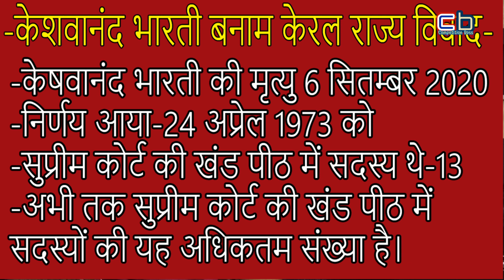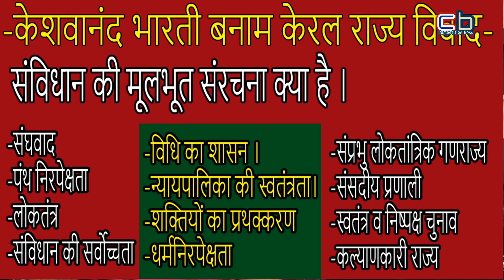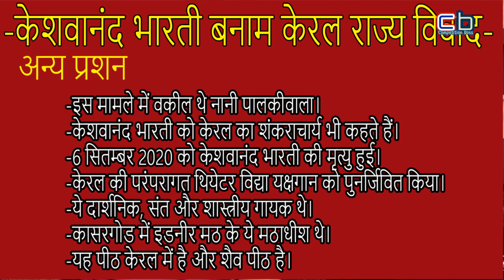Keshvanand bharti Vs Keral State | DEPA 2020 | Second Inning Tap vrs 2020 | Current Affairs 2020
हमें Twitter पर follow करने के लिए नीचे दिए गए लिंक पर क्लिक करे

Best Books For CTET And Pedagogy click Link Blow

Best Books For N.V.S.  PGT , TGT , PRT Teacher click Link Blow

Best Books For NTPC And Other RRB EXAMS click Link Blow

1 संस्कृत की E-Book के लिए यहाँ क्लिक करें
2 शिक्षा मनोविज्ञान और शिक्षण विधियाँ यहाँ से पढ़ें
3 CTET, REET, UPTET, HTET संस्कृत के लिए यहाँ से पढ़ें
About me

I am Nitesh. I am a Highly Educated M.A. M.ed. with Sanskrit. I Have 18 years Experience In Journalism. I am a You Tuber and Social Influencer. Teaching is my passion. I got national and state awards for grass root level journalism during 2007-08.

hi friends
this video is based on important gk questions 2020 as Keshvanand bharti Vs Keral State, what is depa 2020, what is Second Inning Tap vrs 2020 etc. all questions will be useful for you in upcoming competition exams. hope you like this video & this video will be useful for you.

You are watching you tube channel Competition Boss.This channel based on competitive exams approaches, Motivation, Money Making Courses and job alerts. You find here Tutorials for Sanskrit grammar, Hindi grammar, short tricks of G.K, Sanskrit literature, Hindi literature and current issues for the interview. you get here study tips for competition exams.